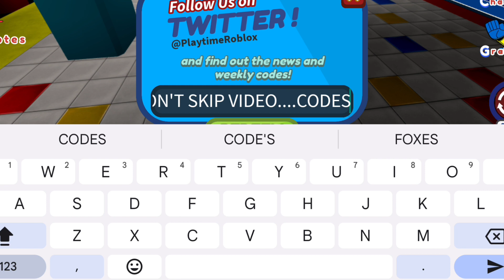*NEW* ALL WORKING CODES FOR PROJECT PLAYTIME MULTIPLAYER IN 2024! PROJECT PLAYTIME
In today's video I show you guys an updated list of all working codes for roblox project playtime multiplayer new codes in 2024! Make sure you watch till the end and enjoy!
1- Launch Project Playtime Multiplayer on Roblox.
2- Press the Twitter bird icon in the top left of the screen.
3- In the text box that says Redeem Code! Enter the code exactly as it appears above.
4- Press the green REDEEM button underneath to claim your reward!